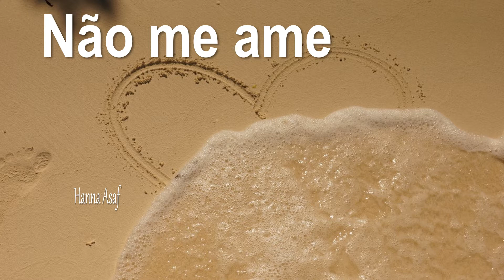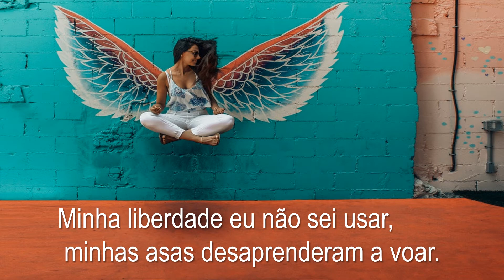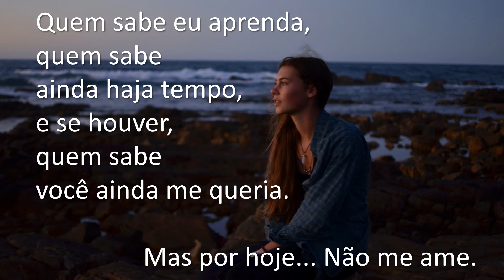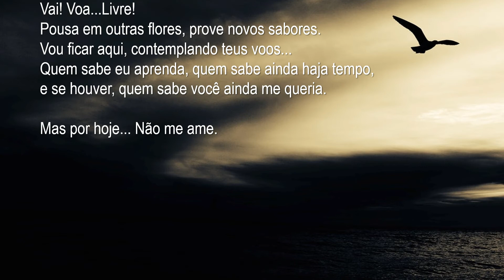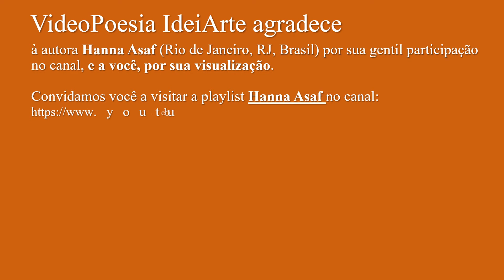Não me ame - Hanna Assaf (VideoPoesia IdeiArte)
Poupa-te dessa avidez que tudo devora.
Livra-te de passar noites em claro ruminando os porquês.
Preserva esse teu coração ainda tão limpo e são.
Limpe-se de todo meu vestígio impregnado
em tua pele a te confundir.
Cessa essa espera pela improvável
e fraca presença que não posso lhe ofertar.
Liberte-se de todo esse contentamento raso e medíocre.
Não ouça mais essa voz que ecoa aí dentro...
Deixe gritar, não atenda, desobedeça...
Minha liberdade eu não sei usar,
minhas asas desaprenderam a voar.
Vai! Voa...Livre!
Pousa em outras flores, prove novos sabores.
Vou ficar aqui, contemplando teus voos...
Quem sabe eu aprenda, quem sabe ainda haja tempo,
e se houver, quem sabe você ainda me queria.
Mas por hoje... Não me ame.

FICHA TÉCNICA

Editores: Antonio Rodrigues & Wilciene Santos

AGRADECIMENTOS

VideoPoesia IdeiArte agradece à autora Hanna Asaf (Rio de Janeiro, RJ, Brasil) por sua gentil participação no canal, e a você, por sua visualização.

VideoPoesia IdeiArte, canal criado no YouTube em 17/06/2018, reúne vários poetas em um espaço atraente, no qual sua poesia é “ilustrada” por fotos em alta definição, tendo fundo musical e animações que integram e valorizam o sentido do texto autoral original.